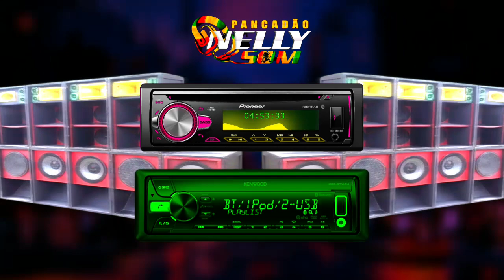EEK - A - MOUSE PLUS MICHIGAN SMILEY REGGAE REMIX